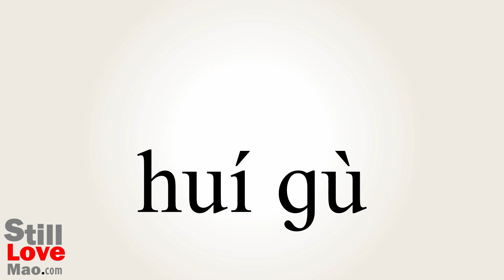How to Say Retrospective in Chinese